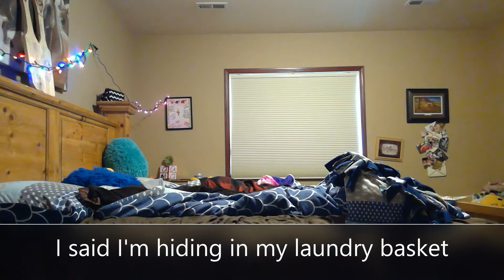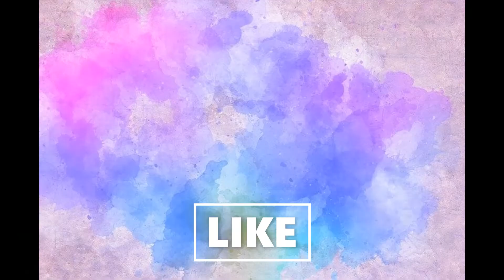Last to Leave Bedroom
Who will win? we have a special guest tune in to see who it is!